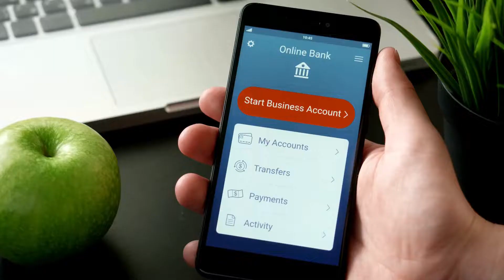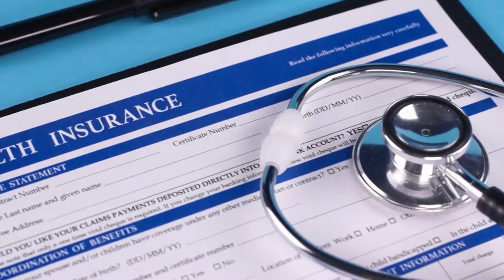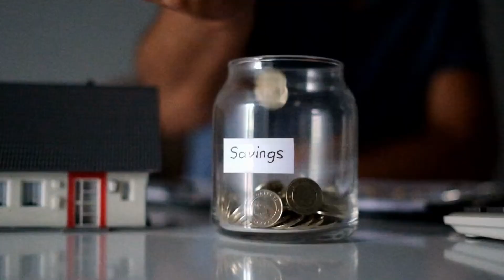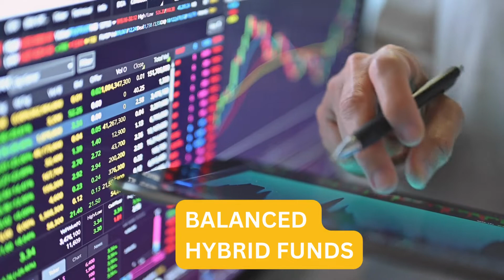BEST PESONAL FINANCIAL TIPS FOR INDIANS || LET'S TALK MONEY || MONIKA HALAN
We work hard to earn our money. But regardless of how much we earn, the money worry never goes away. Bills, rent, EMIs, medical costs, vacations, kids' education and, somewhere at the back of the head, the niggling fear of being underprepared for our own retirement. Wouldn't it be wonderful if our money worked for us just as we work hard for it? What if we had a proven system to identify dud investment schemes? What if we could just plug seamlessly into a simple, jargon-free plan to get more value out of our money for tomorrow, and have a super good life today as well? India's most trusted name in personal finance, Monika Halan offers you a feet-on-the-ground system to build financial security. Not a get-rich-quick guide, this book provides you a smarter way to live your dream life, rather than stay worried about the 'right' investment or 'perfect' insurance. Unlike many personal finance books, Let's Talk Money is written specifically for you, keeping the Indian context in mind.